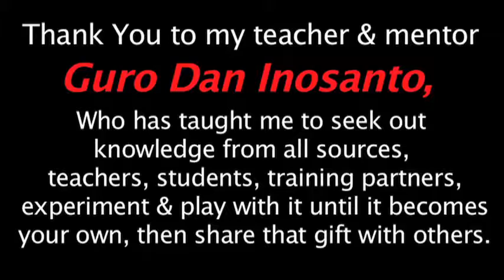Panantukan Sialt Guro T Kent Nelson